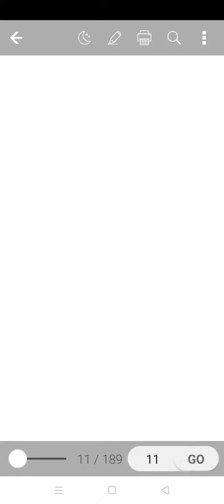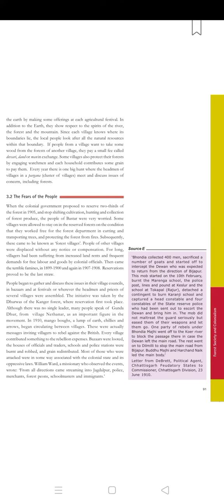Ch-4 Forest Society and Colonialism (History) of Class-9th (India and Contemporary World-1)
Thanku